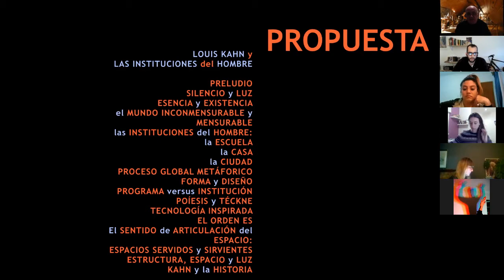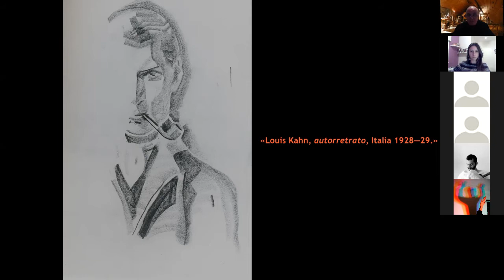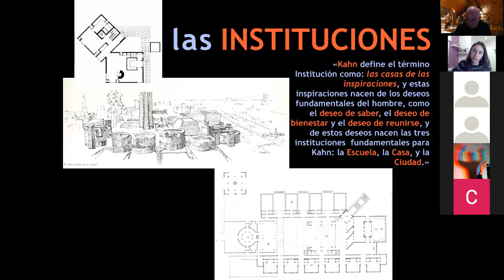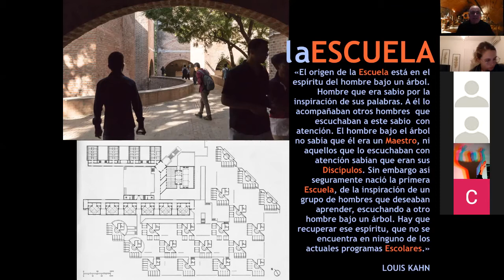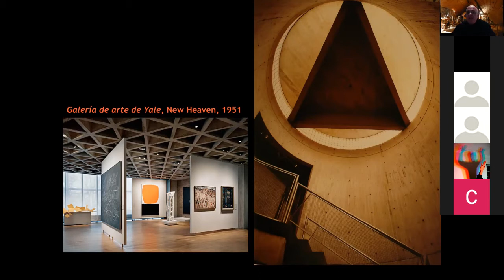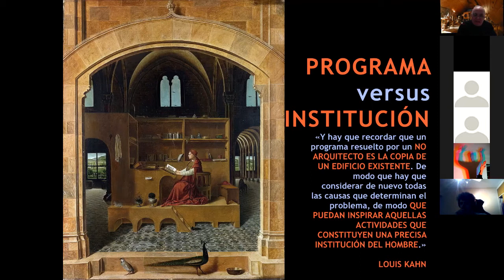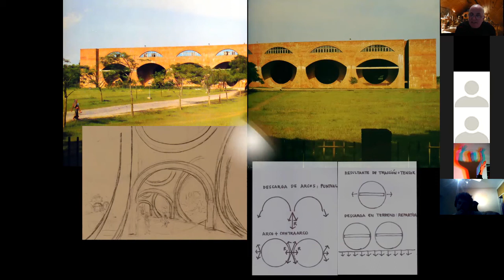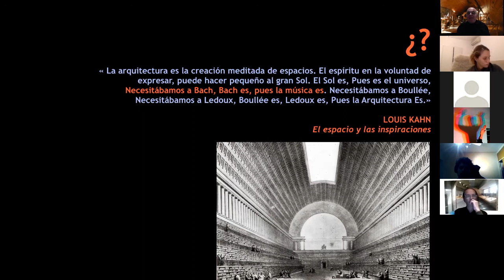TALLER AVB - Louis Kahn y las Instituciones del Hombre - UNIVERCIUDAD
LOUIS KAHN Y LAS INSTITUCIONES DEL HOMBRE - UB